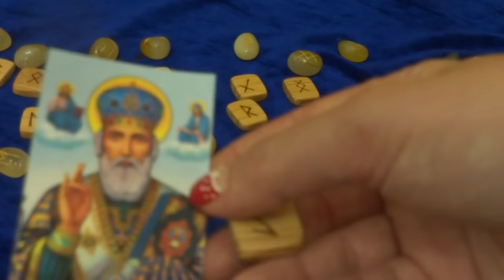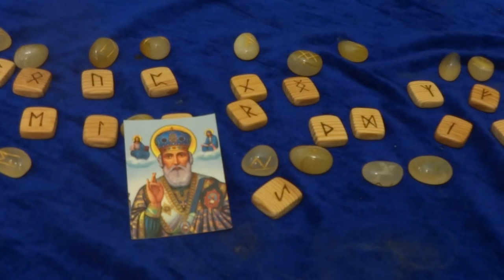РУНЫ делюсь скромным опытом И необычный случай)2 часть